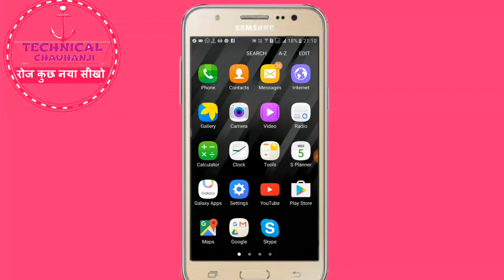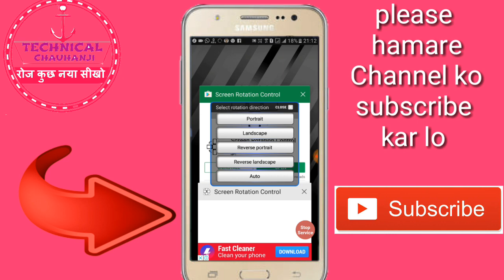Rotate Your Phone Screen Anywhere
Dosto is video me main apko btaunga ki aap kaise apne screen ko khi bhi ghuma sakte hai
Turn your phone display anywhere
Ummid hai ki aapko ye video pasand aayi hogi

light for video

UMBRELLA FLASH LIGHT STAND

White Umbrella

I have no dslr but I Recommended
Canon EOS 700D

Laptop Lenovo Ideapad

Top 5 Smartphone Under Rs.5000

1.SWIPE ELITE 2 PLUS 4G
2.Xolo Era 2 4G
3.Lenovo A1000
4.NOKIA 3310
5.Micromax Canvas Fire

Top 5 Smartphone Under Rs.10000

1.Redmi 4 6999
2.Lenovo Vibe K5
3.Coolpad Note 5
4.Gionee P7 Max
5.Asus Zenfone Max ZC550KL

Top 5 Smartphone Under Rs.15000

1.Redmi 4 64GB
2.Samsung Galaxy On8
3.Honor 6X
4.Nokia 6
5.Lenovo K8 Note

Top 5 Smartphone Under Rs.20000
1.Samsung Galaxy J7 Prime
2.Mi Max 2 64GB
3.Moto G5s Plus
4.Samsung Galaxy J7 Max
5.Motorola Moto M

Top 5 Smartphone Under Rs.30000

1.OnePlus 3T
2.Moto Z2 Play
3.Samsung Galaxy C7 Pro
4.OnePlus 3
5.Moto Z Play

Top 5 Smartphone More than Rs.30000

1.OnePlus 5
2.Google Pixel XL
3.Apple iPhone 7 128GB
4.Samsung Galaxy C9 Pro
5.Samsung Galaxy S8